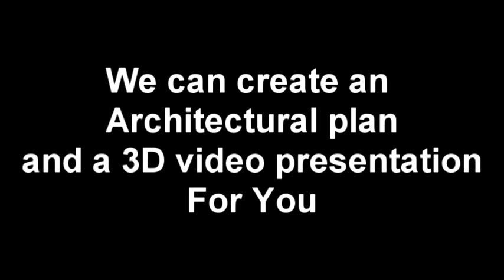Church 3D Video Plan Exterior and Interior with Car Parking